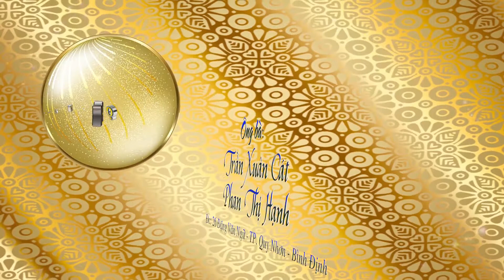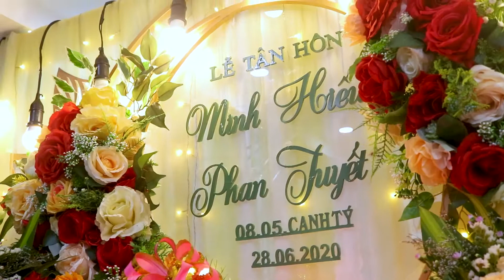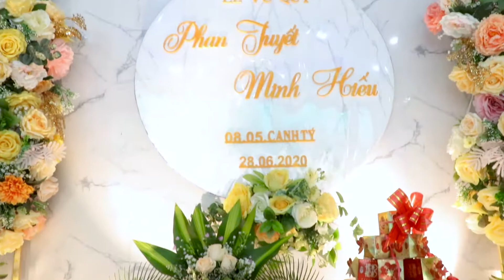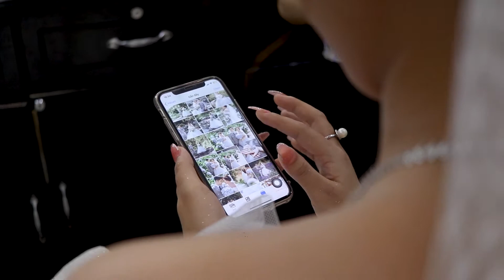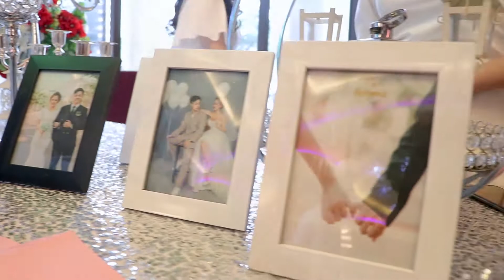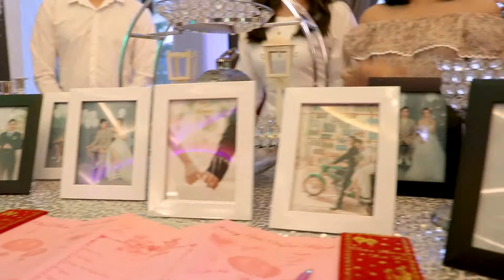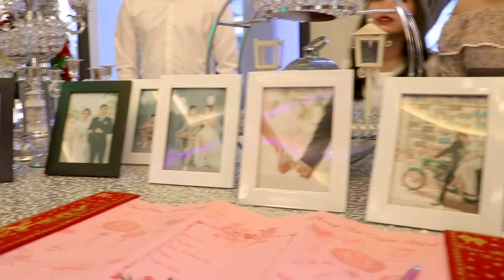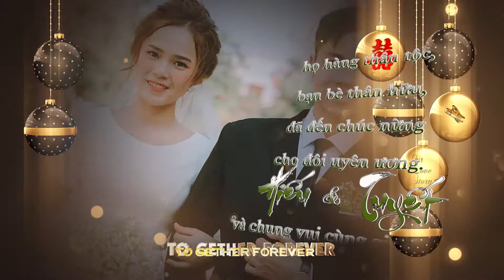Đám cưới Minh Hiếu và Phan Tuyết